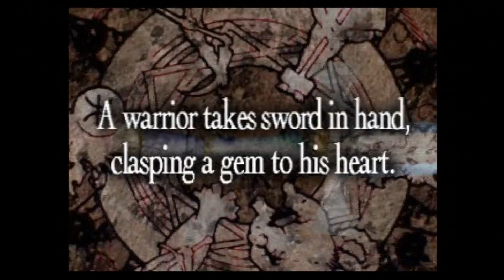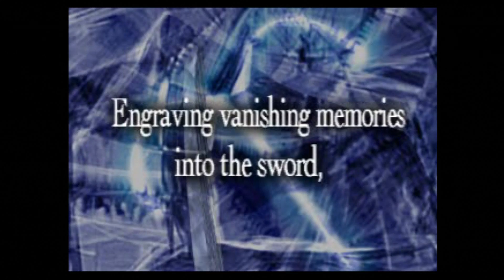Final Fantasy Tactics Part 44- Rooftop Fight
Final Fantasy Tactics Playthrough with the TF Squad.